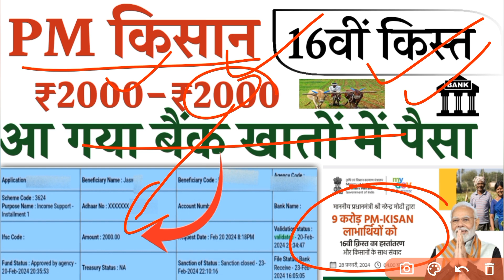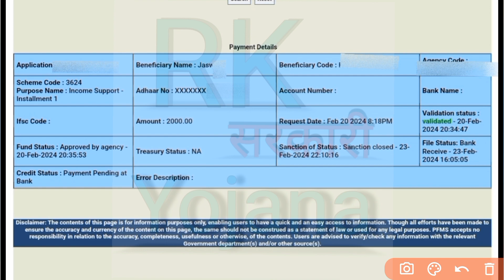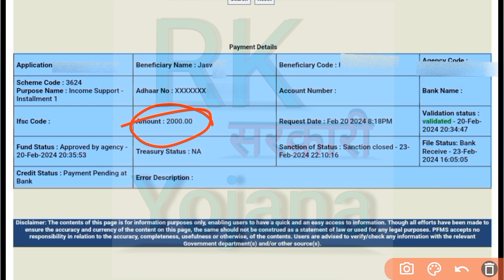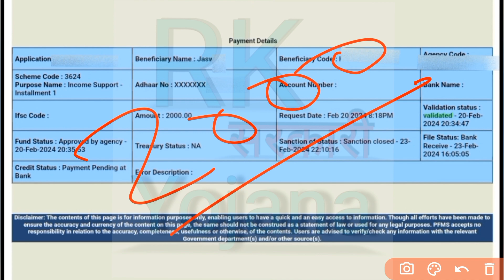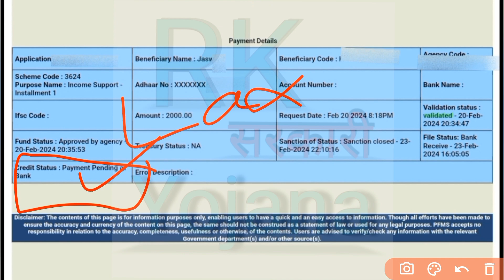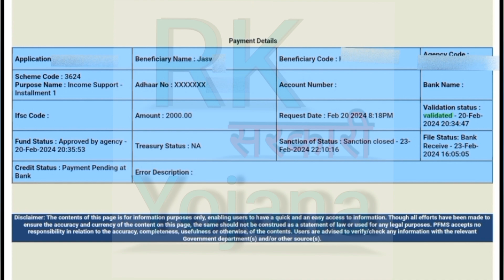Latest News | पीएम किसान 16 किस्त का पैसा बैंक खाते में आ गया | PM Kisan 16th Installment Payment